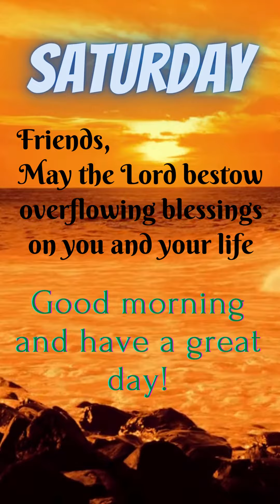Best Good Morning Wishes / Relaxing music no.17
---Welcome to our Riz Body & Soul Healing channel--
Turn your bedroom into a peaceful place for relaxing, study and work focus, deep sleep or stress relief.  Leave your worries behind and calm your mind with relaxing  music. Relaxing  music and nature video can help you relax your mind and body, relieve stress, anxiety and help create a positive and more balanced state of being.

Welcome friends to our channel: Riz Body & Soul Healing channel!  I hope all music, songs, nature sounds, and white noise works bring you lots of peace and relaxation in your day.

Whoever’s reading this, I pray that whatever you’re going through gets better and that whatever you’re struggling with or worrying about is going to be fine and that everyone has a fantastic day😊 God bless your abundantly.